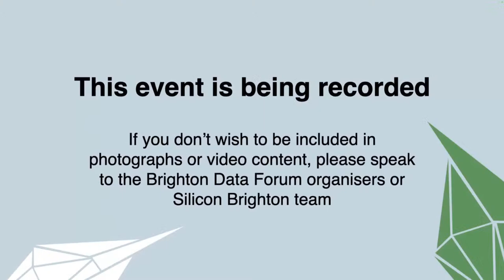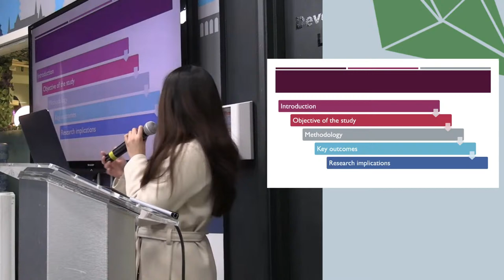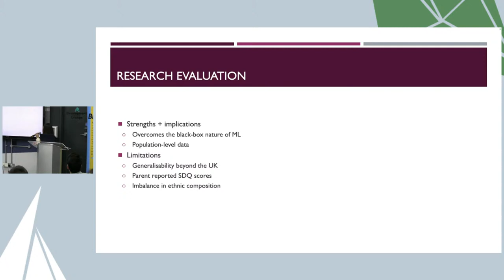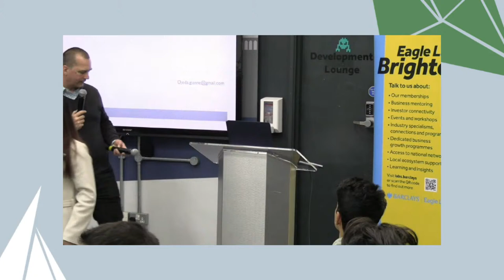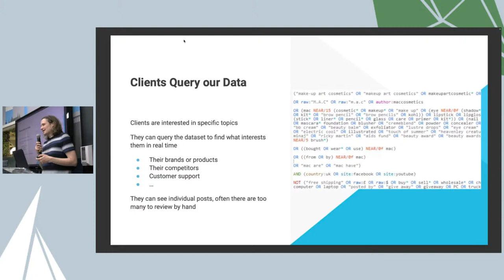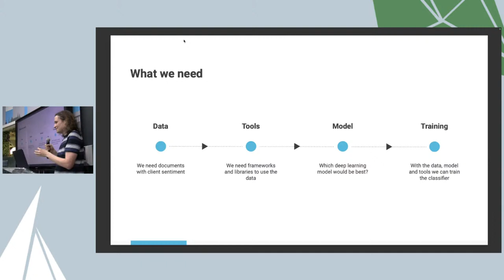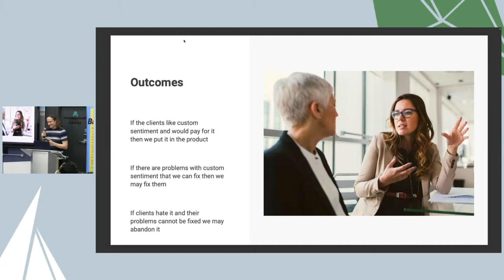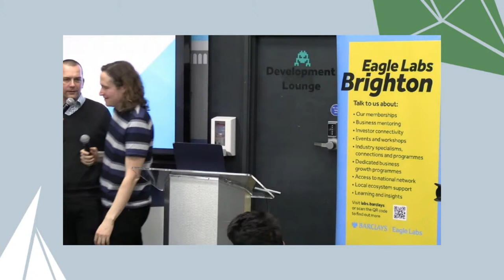Brighton Data Forum March meetup